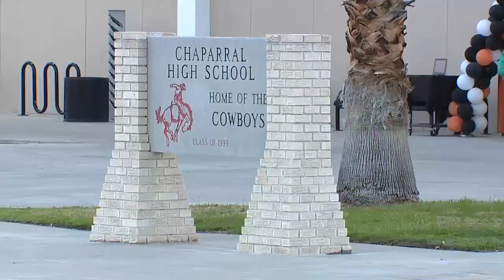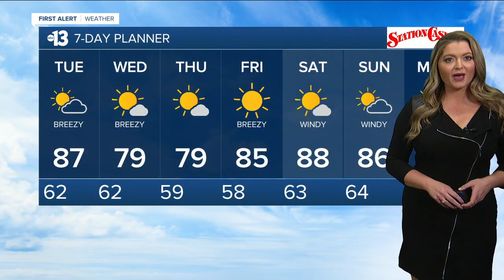13 Action News Latest Headlines | April 19, 7pm